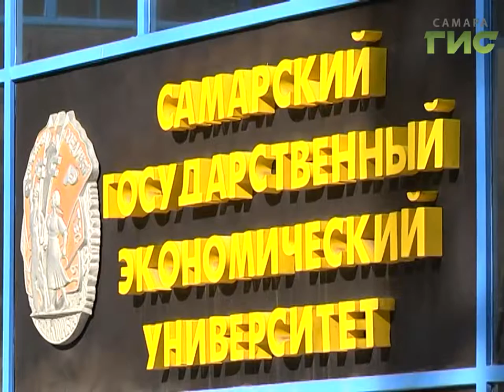Губернатор Самарской области Николай Меркушкин посетил СГЭУ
8 сентября в России отмечают День финансиста. В преддверии праздника глава региона Николай Меркушкин встретился со студентами и преподавателями Самарского государственного экономического университета. В этом году вуз отметит 85-летний юбилей.